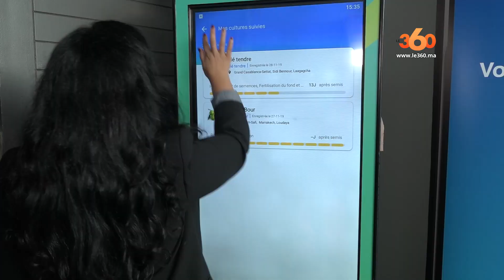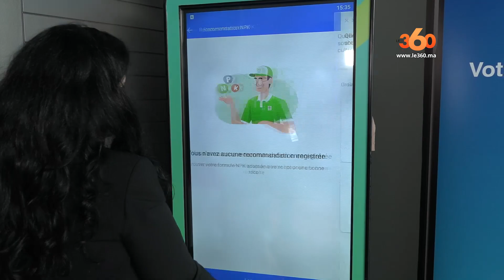Le360.ma • Meet the lead, le temps de l'innovation.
4e Edition de MEET the Lead: un moment pour apporter des éléments de réponse afin d'accompagner les chefs d’entreprises et Dirigeants dans le design et le déploiement des stratégies disruptives.